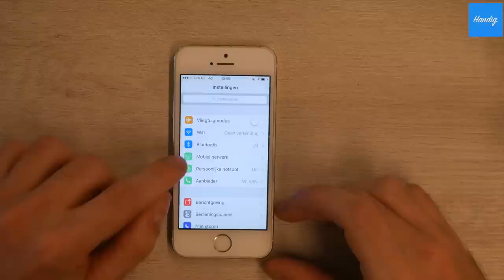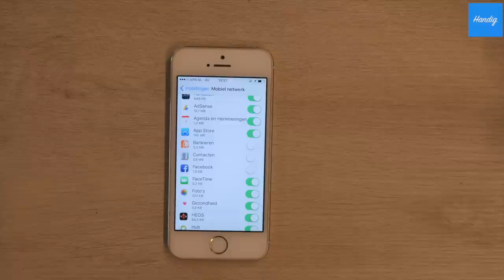Zo bespaar je snel MB's! | Handig